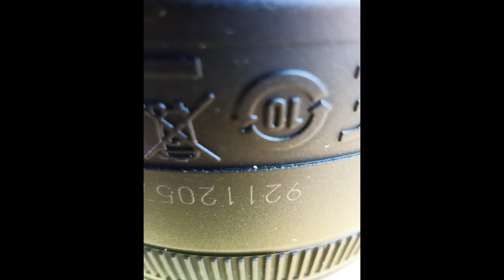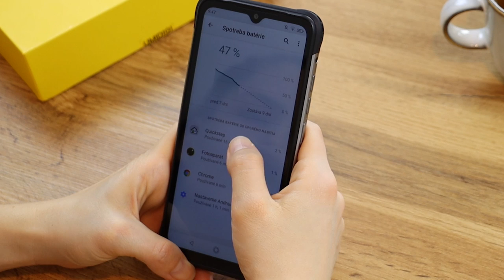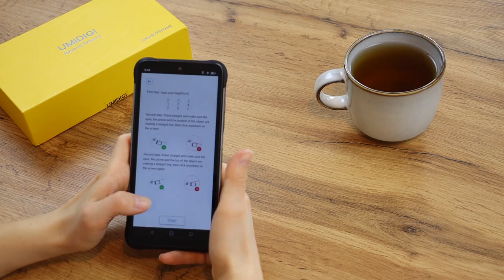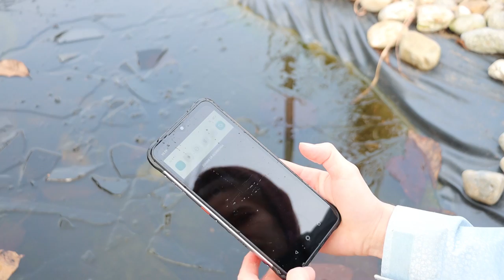Umidigi Bison X10 Pro recenzia + test FAIL (ENGLISH subs)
Umidigi Bison X10 Pro recenzia + test
Crash test
Test odolnosti

Parametre:
Helio P60 Octa-Core Processor
4GB + 128GB, LPDDR4X + UFS 2.1
6150mAh Bateria
20MP AI Triple Camera
8MP Selfie Camera
IP68 & IP69K Rating, MIL-STD-810G
Waterproof, Dustproof & Shockproof
6.53’’ Large Full Screen
Push-to-Talk & Underwater Camera
Infračervený teplomer 3.0
Barometer & E-Compass
Stock Android 11
NFC & Global Bands

00:00 Špecifikácie
00:36 Unboxing
00:54 Teplomer test
01:22 Fotoaparáty
01:52 Konštrukcia
02:30 Batéria
02:50 Software
03:20 TEST odolnosti
04:38 Záver

Smartphone Umidigi
Rugged smartphone
Rugged phone Bison
Umidigi Bison X10 Pro review and test